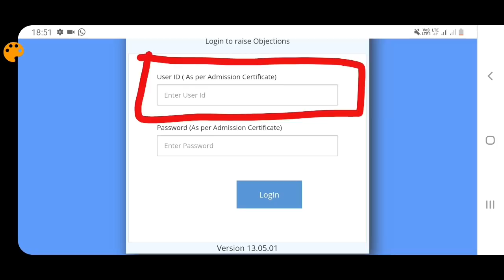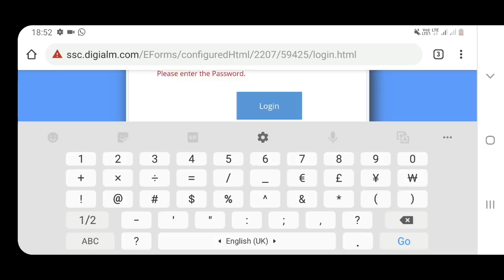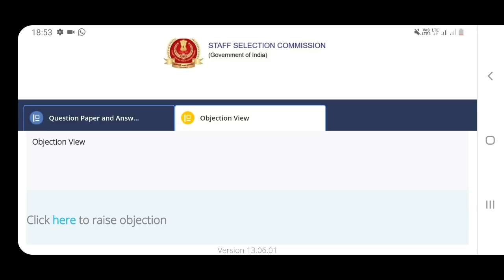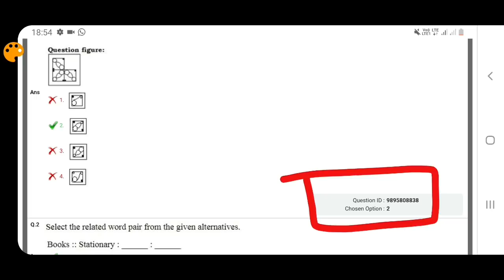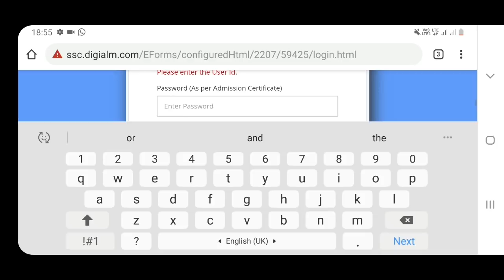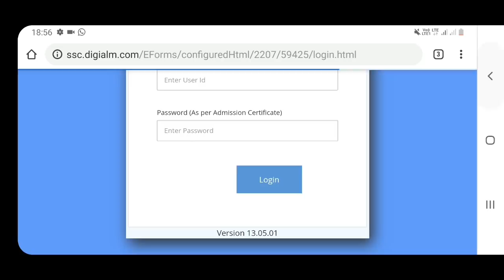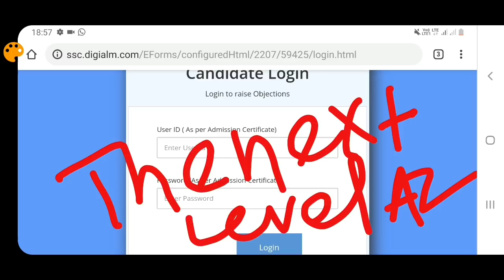SSC GD Answer key कैसे देखे | User ID और Password कहाँ से मिलेगा| पुरी जानकारी यहाँ से प्राप्त करे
Link for Answer key

ssc GD Answer key, Answer key ssc GD, gd Answer key, ssc Answer key, bihar ssc GD Answer key, patna ssc GD Answer key, today ssc GD Answer key, Answer key ssc gd, ssc gd Answer key

important questions
gk questions

ssc GD Answer key,Answer ssc GD,ssc GD result,ssc gd today Answer key,ssc GD result 2019,ssc gd Answer key 2019,ssc gd Answer key 2018-19,Answer key ssc GD 2019